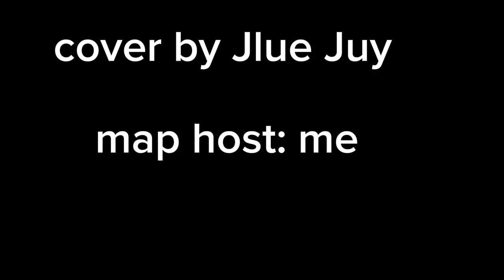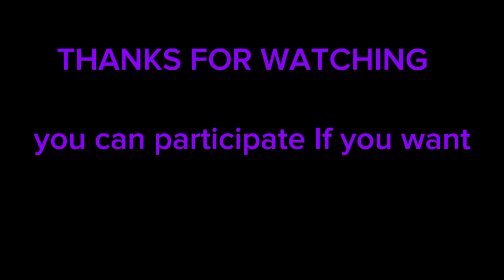Basics In Behaviour but Liy sings It M.A.P.[CLOSED]